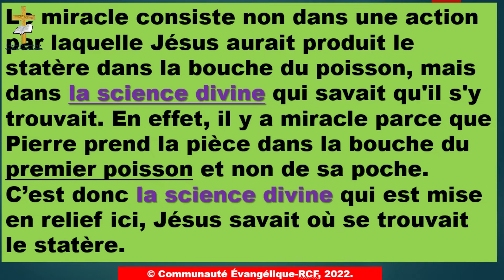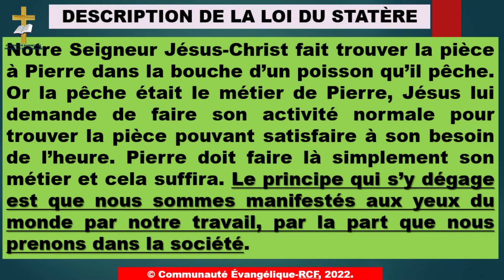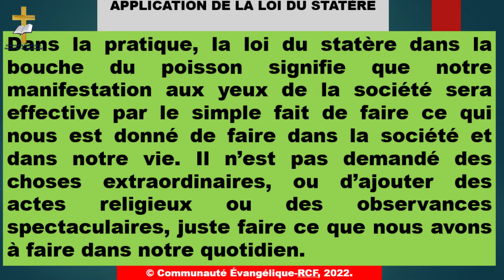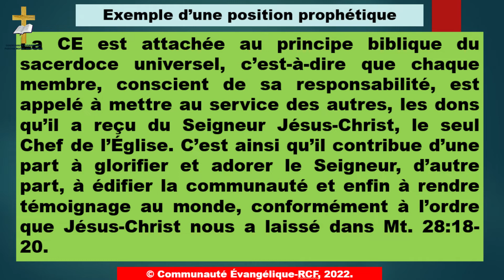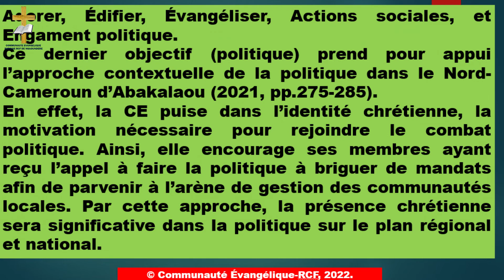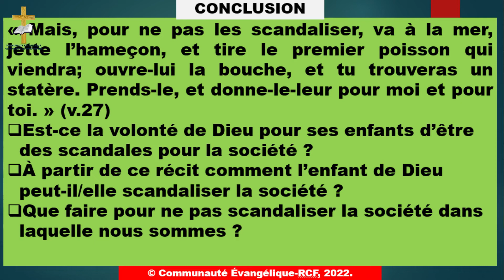Pour l'émergence : Appliquer la loi du statère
L'enseignement du

Thème : Pour l'émergence : appliquer la loi du statère
Texte : Matthieu 17 : 24-27

Thème de l'année :Ta Parole à mes pieds comme une lampe, me conduit à l'émergence
Texte : Ps 119:105

Orateur : Rev Dr JEAN-PAUL ABAKALAOU